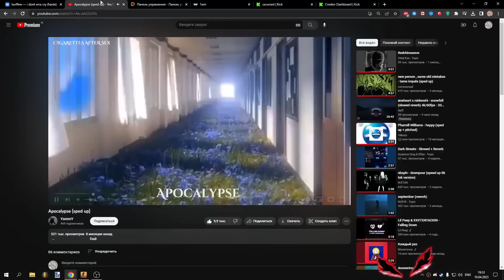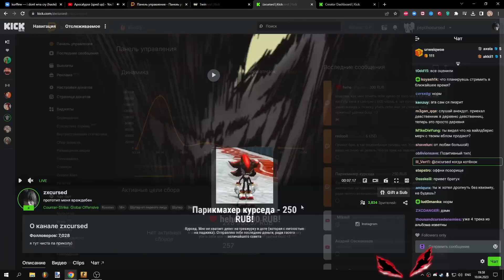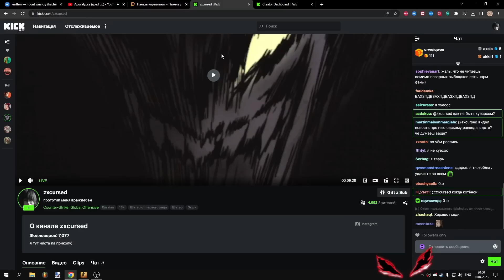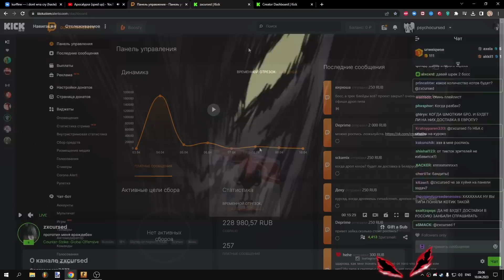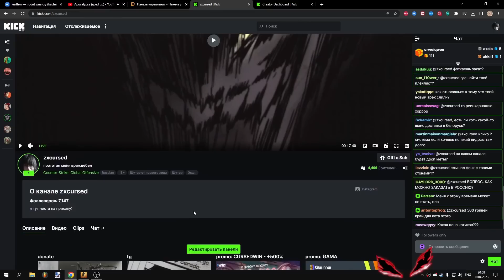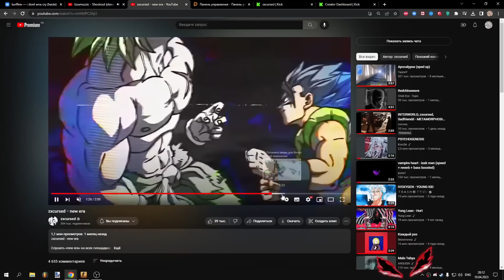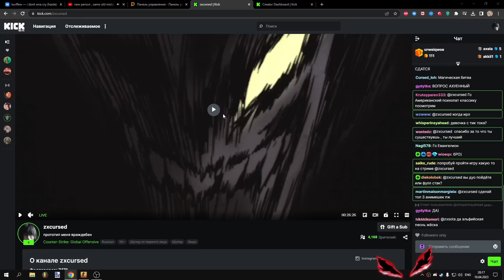Курсед о сливе METAMORPHOSIS 3, деньгах с музыки, эдитерах с тиктока и др. /cursedcast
БЕСПЛАТНАЯ мини-игра с Барой и СФом по ссылке сверху ☝
✅DPSYZXC - промо на 15% и на доп. пузырек с ХП в мини-игре!